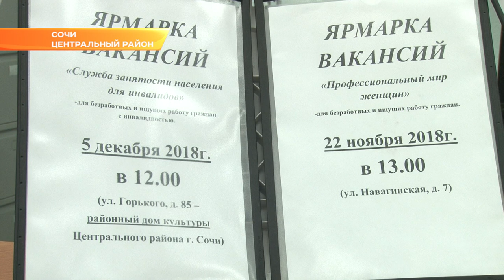Ярмарка вакансий для женщин открылась в Сочи. Новости Сочи Эфкате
Ее провел Центр занятости населения. Ярмарки вакансий прошли во всех четырех районах города.